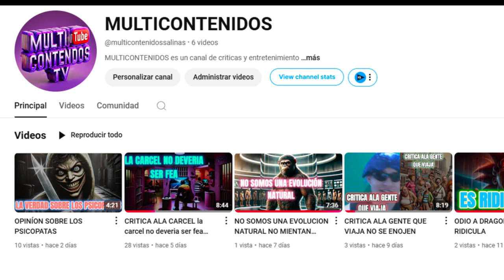QUE BONITA ES LA MUERTE regreso DESPUES DE ESTAR 12 DIAZ MUERTO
MORI hase 12 diaz pero acabo de resucitar y es real
Únete a este canal para acceder a sus beneficios: